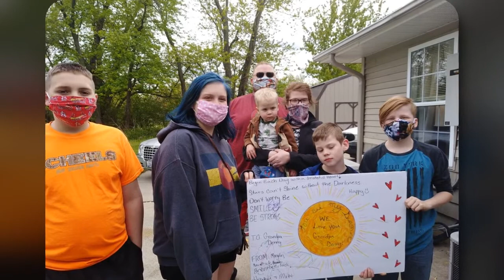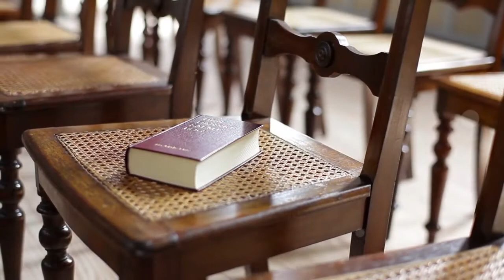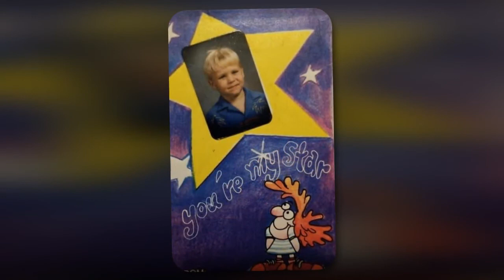Matthew William McCauley